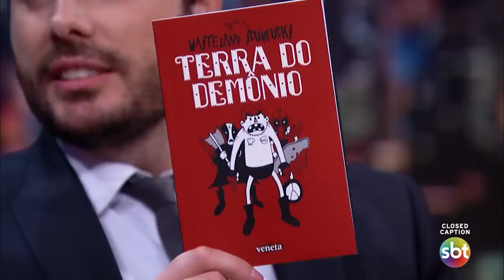Murilo apronta todas no show de Tayrone | The Noite (26/09/17)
Murilo Couto encontrou até um amor durante a viagem.